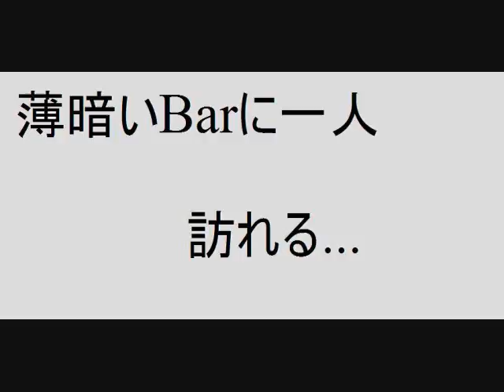counter bar (basic ver.)